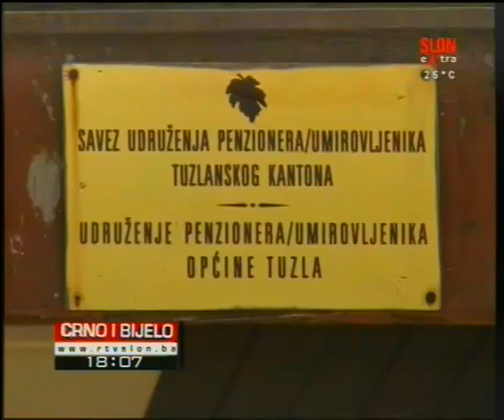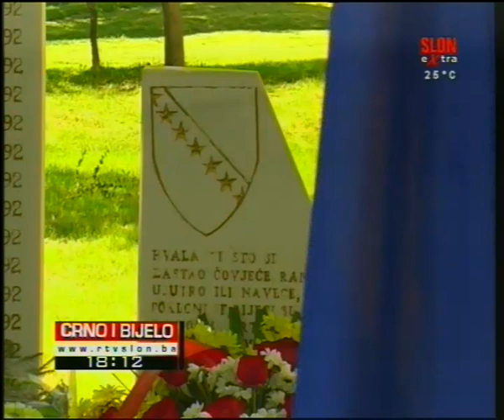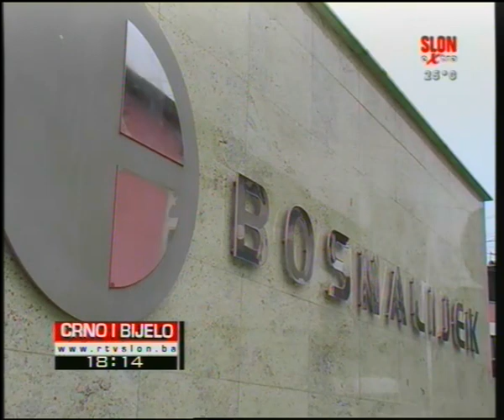Crno i Bijelo 14.05.2015